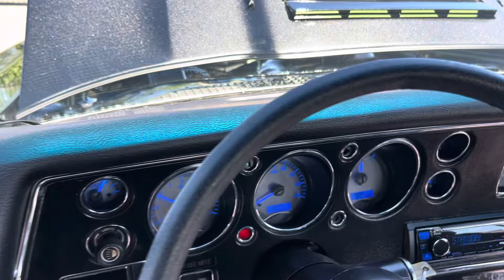ALL 3 FOR SALE at VICTORYLAPCLASSICS.NET